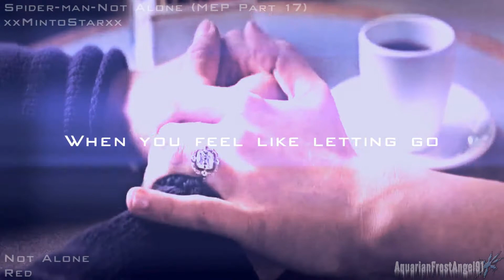MEP Collection 58 [idk]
Hey guys! Here's a new mep collection from me. :)

~MEP Part 01:
-Host: CandyHeartStudio
-Media: inFAMOUS
-Song: Rebirthing

~MEP Part 02:
-Host: CandyHeartStudio
-Media: Soul Eater
-Song: Handclap

~MEP Part 03:
-Host: CrimsonSanctuaryStudio
-Media: Teen Titans and Danny Phantom
-Song: Carnival Of Rust

~MEP Part 04:
-Host: CrimsonSanctuaryStudio
-Media: Justice League: Throne Of Atlantis
-Song: I'd Come For You

~MEP Part 05:
-Host: CrimsonSanctuaryStudio
-Media: The Adventures Of Batman And Robin and Batman: The Killing Joke

~MEP Part 06:
-Host: WorldDominationStudio
-Media: The Flash
-Song: Gasoline
-Band/Artist: Halsey
-Full MEP: n/a

~MEP Part 07:
-Host: BFLSMEPGroup
-Media: The Flash
-Song: Get Around This

~MEP Part 08:
-Host: xxMintoStarxx
-Media: Spider-man and Spider-man 2
-Song: Not Alone

~MEP Part 09:
-Host: TheWitchAndTheCrow
-Media: W.I.T.C.H.
-Song: Glitter In The Air

~MEP Part 10:
-Host: TheWitchAndTheCrow
-Media: W.I.T.C.H.